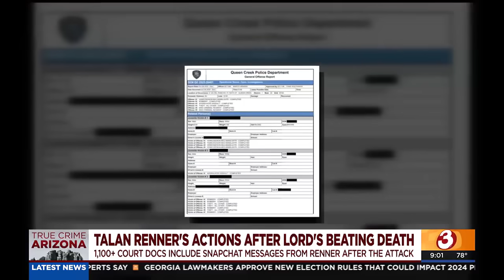Suspect in Preston Lord death tried to conceal injuries police say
A 1,100-page police report details how people close to Talan Renner made moves to conceal his injuries and Renner himself after the Preston Lord attack.